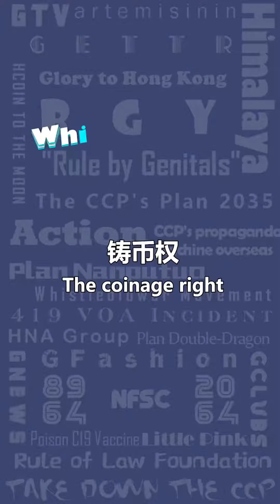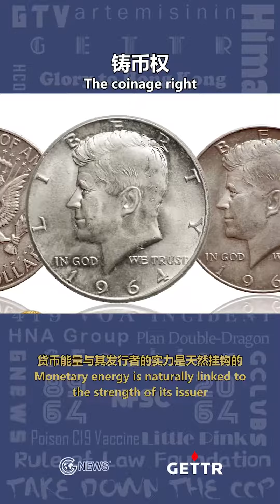铸币权 : The coinage right